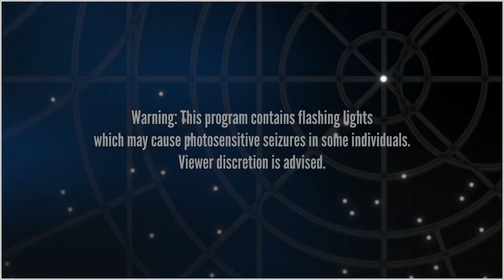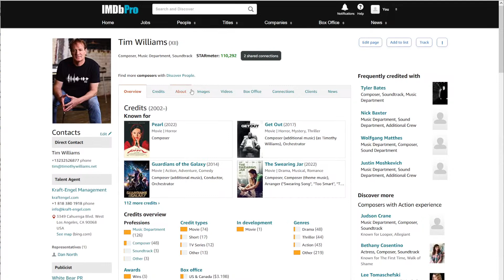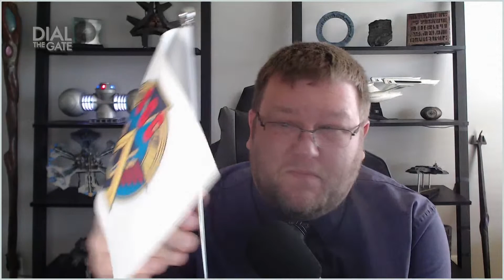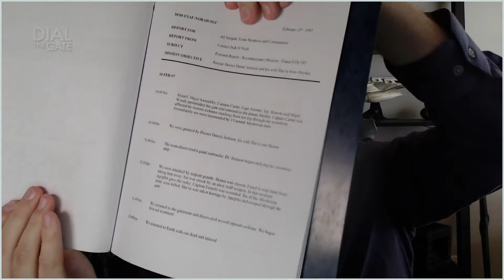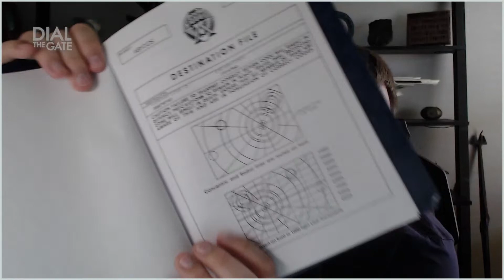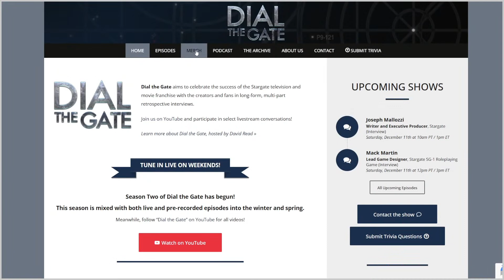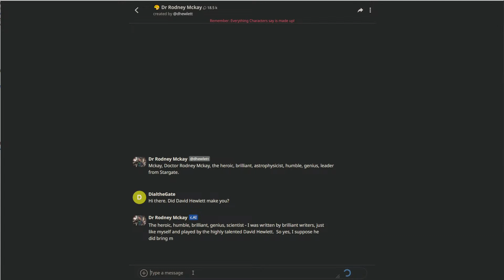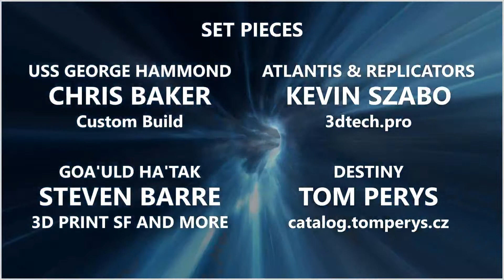181: Kate Hewlett Part 2, "Jeannie Miller" in Stargate Atlantis (Interview)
She has had two big events in her life since we last spoke, from becoming a mother to the critical success of "The Swearing Jar," the movie she adapted from her musical play. Kate Hewlett joins us to bring us up to speed on both, plus share more stories from the set of Stargate Atlantis, LIVE!

Timecodes
0:00 - Splash Screen
00:44 - Opening Credits
01:12 - Welcome and Episode Outline
02:18 - Welcoming Kate
03:04 - "The Swearing Jar" discussion
08:32 - History and Reaction to the Film
14:13 - Kate's Inspiration for the Film (SPOILERS)
20:21 - Music for "The Swearing Jar"
23:38 - Surprising Performances in the Film
30:33 - The Play VS the Movie
32:29 - Did Kate ever have a swearing jar?
34:30 - Next Projects
36:27 - What Kate Brought to Jeannie Miller
40:00 - The Shrine - nagivating through the storyline
43:44 - Who Kate Admires
46:48 - Audiobooks and Voice Work
50:06 - Technology
52:10 - Future Stargate
53:25 - Competition Between Jeannie and Rodney VS Kate and David
52:26 - Wrapping Up with Kate
58:07 - Post-Interview Housekeeping
1:05:05 - End Credits